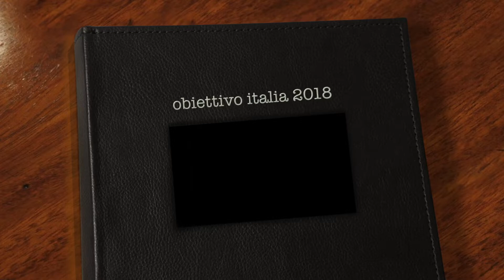OBIETTIVO ITALIA 2018 - RISULTATI CONCORSO FOTOGRAFICO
PRIMO CLASSIFICATO: Sposa - Volodymir Piscianiy
SECONDO CLASSIFICATO :       Tramonto - Tatiana Blinkova
TERZO CLASSIFICATO :             Venezia - Dariya Hora

PREMIO SIMPATIA :                     Gatto - Natalya Gaewsk
PREMIO FOTO PIU' VOTATA :       Piazza San Pietro del Vaticano. Italia 2016 Katia Bessonova

PREMIO DELLA GIURIA : Foto finestra -  Tetyana Korotka